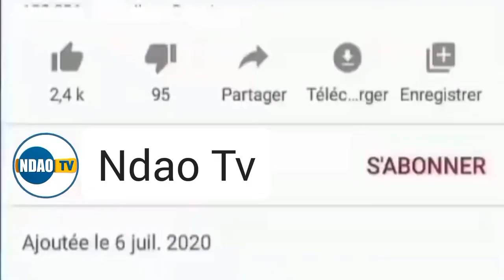🔴Zikr Cheikh Mouhamad Ndao Zakr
Baye Niass wakhtane ziarra gamou zikr dars